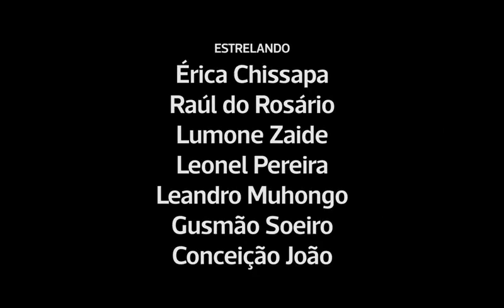CHADUKA (Filme) - Trailer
Filme de Ngouabi Silva o escritor e realizador

Estrelado por: Érica Chissapa, Raul de Rosário, Carlos de Carvalho, Leandro Muhongo e muito mais.

Jaimito é um rapaz de 13 anos que tem que ir viver com os tios após uma grande perda familiar. Tem que moldar-se a nova realidade de vida numa realidade diferente a que sempre esteve habituado.

As novas amizades, a adaptação aos novos pais e as falcatruas dos "Arruaças" farão com que fiques preso ao filme do princípio ao fim. O filme "CHADUKA" é um drama familiar de superação que vem como a lufada de ar fresco que o cinema angolano precisa.